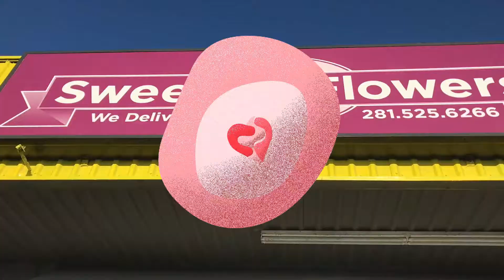Sarah's Sweets 2020 Valentine Push FINAL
Sarah's Sweets